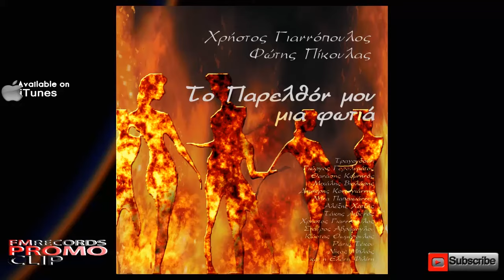Όσο Μου Λείπεις -- Ντίνα Παπαϊωάννου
FM Records 2014
Ο Φώτης Πίκουλας γεννήθηκε στο Πανόραμα Φεναιού Κορινθίας στις 25 Νοεμβρίου 1948.
Από νεαρή ηλικία έμεινε ορφανός από μητέρα και έτσι άρχισε η μεγάλη περιπέτεια της ζωής του!
Τη μισή μέρα στο σχολείο και την άλλη μισή δουλειά... Έπειτα ολοκλήρωσε τη στρατιωτική του θητεία, παντρεύτηκε και πήρε τη μεγάλη απόφαση να φύγει μετανάστης για την μακρινή Αυστραλία.
Έκει τα πρώτα χρόνια ήταν δύσκολα, αλλά καταφερε να αντιμετωπίσει τις δυσκολίες της ζωής κάνοντας πολλές και διάφορες δουλειές για 40 και πλέον χρόνια...
Από το 1978 ως το 1990 κάνει Ελληνικό μουσικό πρόγραμμα στο ραδιόφωνο της Αυστραλίας και παράλληλα γράφει πολλά σατηρικά ποιήματα.
Κάποια στιγμη και με τη προτροπή του μέντορα και φίλου του, παλιού καλλιτέχνη στα ποντιακά τραγούδια, Βλαδίμηρου Χαραλαμπίδη, ξεκινά να γράφει στίχους για τραγούδια.
Τα τραγούδια αυτά μελοποίησε καταπληκτικά ο καλός του φίλος και μεγάλος συνθέτης Χρήστος Γιαννοπουλος και ηχογραφήθηκαν με την συμμετοχή σπουδαίων φωνών του ελληνικού λαικού τραγουδιού, όπως ο Γιώργος Γερολυμάτος, η Ελένη Φιλίνη, ο Μιχάλης Βιολάρης, ο Θανάσης Κομνηνός, ο Δημήτρης Κοντογιάννης, ο Αλέξης Χατζής, η Ντίνα Παπαϊωάννου, η Τάκης Λιβανός, η Ράνια Τέκου, ο Σταύρος Αβράμογλου, ο Νίκος Μπλιός και ο Κώστας Θωμόπουλος.
 Τα τραγούδια αυτά απότελουν τη πρώτη του δισκογραφική δουλειά που κυκλοφορεί από την FM Records και φέρει τον τίτλο «Το Παρελθόν Μου Μια Φωτιά».
Υποστηρίξτε τους δημιουργούς του άλμπουμ. Η πειρατεία εμποδίζει την δημιουργία νέων έργων αλλά και νέων καλλιτεχνών

Tracklist:
1) Εγώ Δεν Αγαπώ - Γιώργος Γερολυμάτος
2) Χρυσαφένιο Μου Φεγγάρι -- Θανάσης Κομνηνός
3) Ο Αργιλές -- Δημήτρης Κοντογιάννης
4) Η Κυρία Αφροδίτη -- Αλέξης Χατζής
5) Μαριώ -- Χρήστος Γιαννόπουλος
6) Κρίμα Τα Όνειρα -- Ελένη Φιλίνη
7) Όσο Μου Λείπεις -- Ντίνα Παπαϊωάννου
8) Σβήσε Νοτιά Τα Χνάρια Μου -- Τάκης Λιβανός
9) Την Αγάπη Μου Ζητώ -- Ράνια Τέκου
10) Σαν Τη Γοργόνα -- Μιχάλης Βιολάρης
11) Το Παρελθόν Μου Μια Φωτιά -- Θανάσης Κομνηνός (Μουσικη: Ευριπίδης Ευριπίδου)
12) Μια Αγάπη Δεν Ξεχνιέται -- Ελένη Φιλίνη
13) Η Αγάπη Μου Για Σένα -- Σταύρος Αβράμογλου
14) Γιατί Παλιόπαιδο Με Λες -- Νίκος Μπλιός
15) Γύρνα Πίσω -- Κώστας Θωμόπουλος